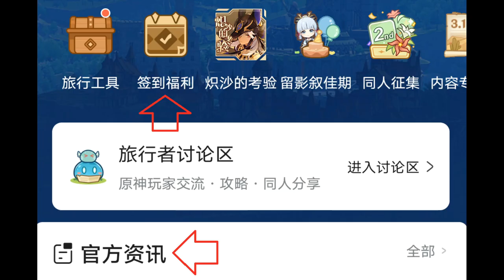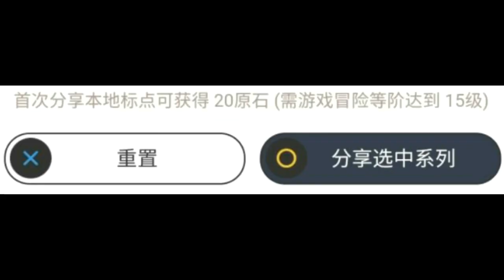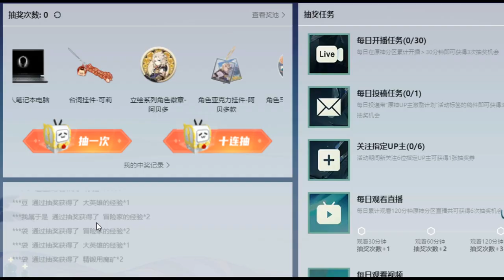【原神】存原石必看！3.1上万原石兑换码分享！不看亏亿！先到先得了！【自由大野猪】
3.1上万原石兑换码分享！
【原神】存原石必看！3.1上万原石兑换码分享！不看亏亿！先到先得了！【自由大野猪】 请注意，本视频完全符合YouTube社区准则，没有任何违规行为。